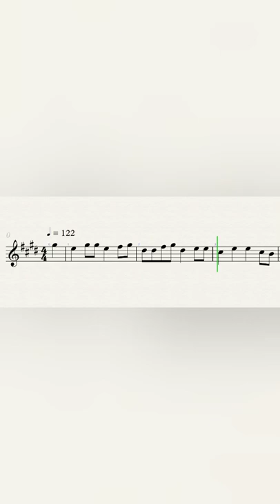GAYLE - abcdefu – Oboe Sheet Music